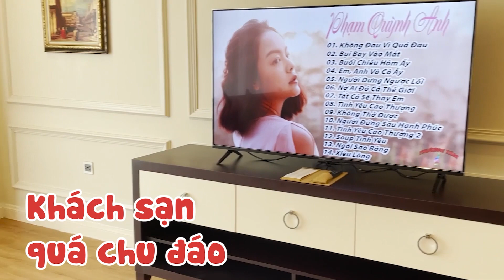Mẹ Phạm Quỳnh Anh đưa Lâm An đi Phú Quốc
Artist: PHAM QUYNH ANH
Editor: ALEX NGUYEN